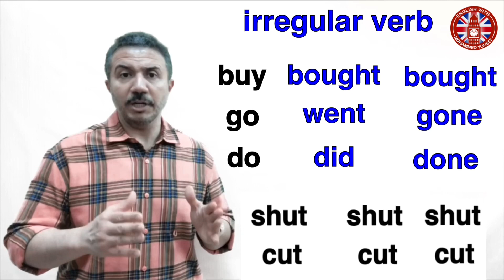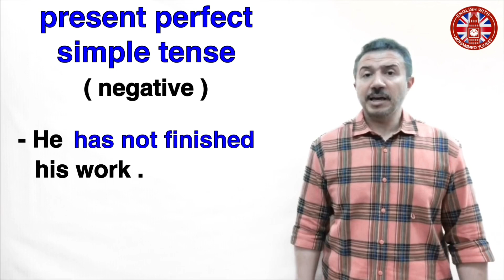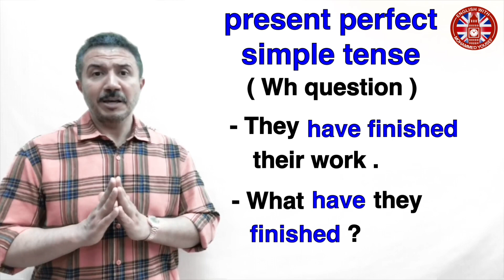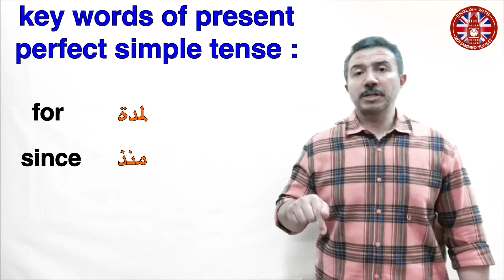شرح زمن المضارع التام في اللغه الانجليزيه Present Perfect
الفيديو خاص بشرح زمن المضارع التام البسيط بشكل مبسط ومفصل أيضا ويتضمن على تركيبة الزمن في حالة الإثبات والنفي واستخدامات الزمن والإختصارات من تركيبة الزمن في حالة الإثبات والنفي وأيضا يحتوي على كيفية تكوين السؤال بأنواعه من خلال هذا الزمن والكلمات الدالة على الزمن ( لا تنسوني من خالص دعائكم ) . ( قواعد رقم ١٩ )